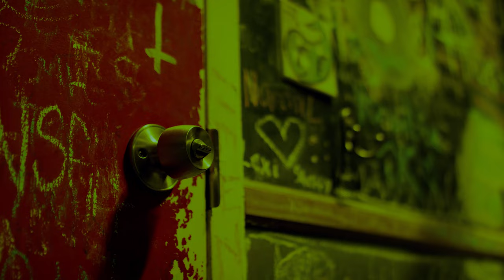Adrian Bardales - Lose The Time (Official Music Video)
Official music video for "Lose The Time" by Adrian Bardales - "Lose The Time" available everywhere now

Production by:
Red Feather Films
Producer:
J'la Swafford
Music Produced by:
Erick Bardales
Starring:
Kate W. and Ahleah P.
Wardrobe:
Macie Breaux
Lead Make-up Artist:
Sasha Ahart
Lighting and Camera:
Devohn Henry
Art Direction:
Alejandra Menendez
Production Design and Concept:
Adrian Bardales
Special Thanks to:
Rook Cafe & Neill